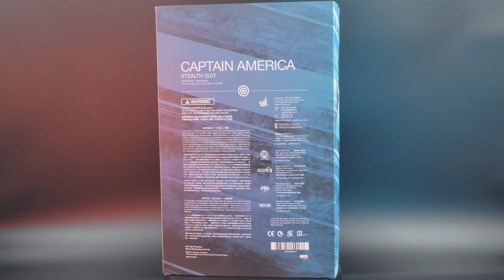Hot Toys Stealth Suit Captain America 2.0 Sideshow Exclusive 1/6 Figure | Unboxing Review Comparison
Check out the r/hottoys subreddit!